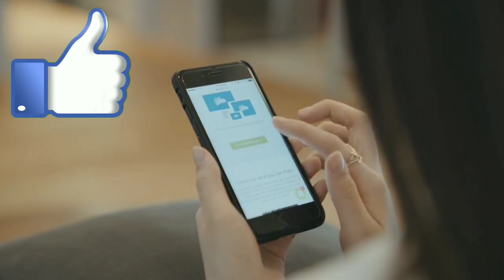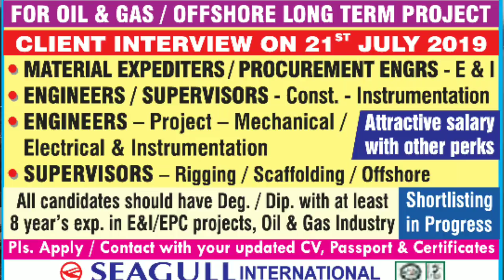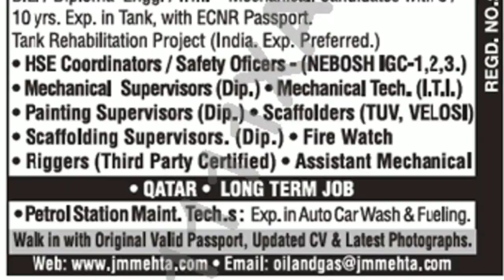FREE RECRUITMENT JOBS IN GULF COUNTRIES. (17/07/2019)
Here we have provided details of all free requirements available in gulf countries.

"HELPING PEOPLE IN GETTING GULF JOB" is our main motto.

*PLEASE COMMENT IF ANY ADVISE.*

HELPFUL VIDEOS

CREDITS:

Assignments Abroad Times Newspaper

THIS CHANNEL ALSO CONSIST FOLLOWING TOPICS:
abroad job
abroad jobs
abroad jobs consultancy
abroad jobs for indian
abroad times newspaper latest
abu dhabi
abu dhabi job vacancy
abu dhabi jobs 2019
ages
airlines job
airport jobs
alghanim company kuwait
all job
aramco
aramco saudi arabia
aramco saudi arabia jobs
asmacs
asmacs mumbai santacruz vacancies
assignment abroad
aziz 4 jobs
aziz 4jobs
aziz4jobs
bahrain
building maintenance
civil foreman work
client interview
client interview for civil engineer in dubai
company job
company job vacancy
cv
dubai airport
dubai airport job
dubai construction
dubai free recruitment
dubai free visa jobs 2019
dubai job
dubai job vacancies 2019
dubai job vacancies 2019 malayalam
dubai jobs
dubai oil company
enoc
enoc company in dubai
enoc dubai
facility management
field operator
free abroad jobs
free job
free job vacancy
free overseas recruitment
free recruitment
free recruitment for abroad
free recruitment jobs abroad
free requirement
free requirement jobs in gulf countries
free vacancy
free visa
gulf
gulf countries
gulf country
gulf country jobs for indians
gulf job
gulf jobs
hardware
how to get job in qatar
iraq oil
it jobs in kuwait
italy job salary
italy salary per month
iti job in dubai
job
job in dubai 2019
job in italy
job in kuwait
job in kuwait 2019
job in kuwait for indian fresher
job search
job vacancies
job vacancy
job vacancy in dubai 2019
job vacancy in kuwait
job vacancy malayalam
jobs
jobs abroad
jobs in italy for indians
korean company
korean job
kuwait
kuwait 2019
kuwait airport jobs 2019
kuwait company list
kuwait company visa
kuwait drilling company
kuwait driver salary
kuwait job
kuwait job interview
kuwait jobs
kuwait jobs 2019
kuwait new job vacancies 2019
kuwait oil
kuwait oil company
kuwait oil company jobs
kuwait work visa
latest job
malaysia work visa for indian
malesia job vacancy 2019
mumbai assignment paper 27 march
mumbai hotel job
nisma
oil
oman job
oman jobs 2019
overseas jobs
petroleum
piping supervisor work
qatar
qatar gas
qatar job vacancies 2019
qatar jobs
qatar petroleum
qatar petroleum jobs
qatar work visa
refinery operator
rig
rigger
rigger level 3 aramco
salary in italy
saudi
saudi arabia
saudi arabia 2019
saudi arabia company job